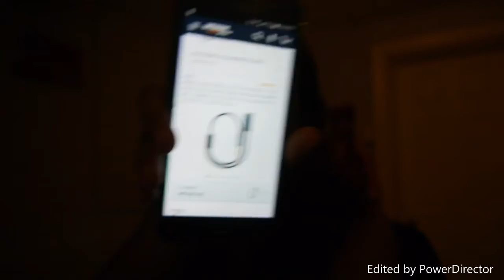Vlog 49: I'm Sick + New Shows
Sorry for the late post but this thing took over two hours to upload... Aside from that I hope you enjoy the video and let me know your thoughts on the shows?